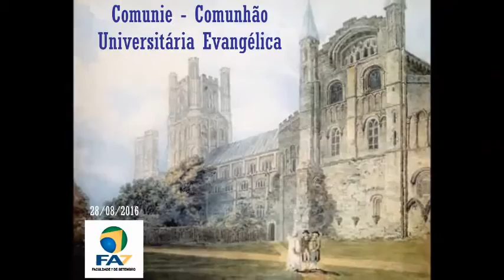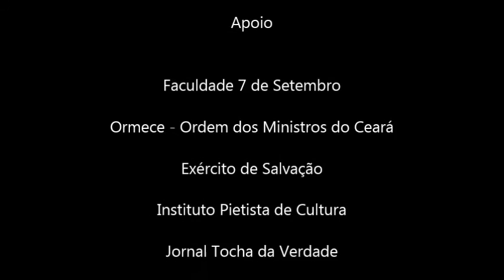Pregação Culto da COMUNIE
Pregação do Reverendo Glauco Barreira Magalhães Filho no culto da COMUNIE realizado em 28/08/2016 no Teatro da Faculdade 7 de Setembro em Fortaleza, Ceará